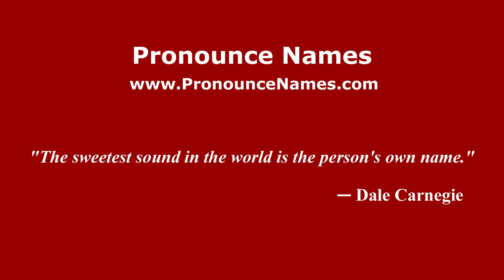How to pronounce San Nicolás de Tolentino (Spanish/Spain) - PronounceNames.com